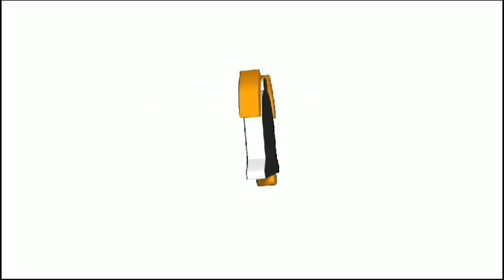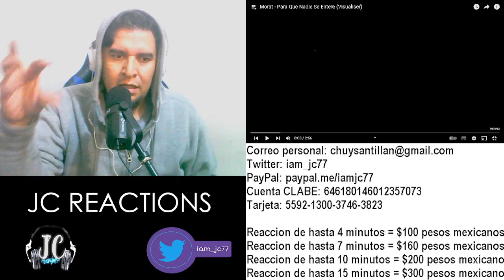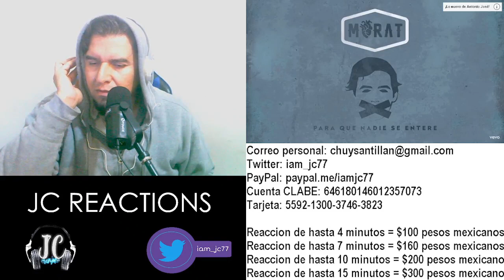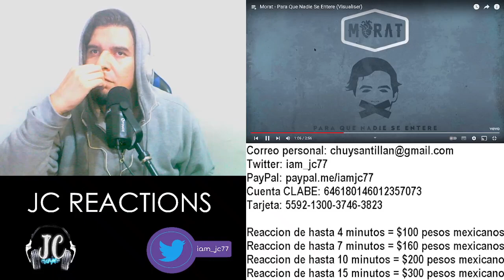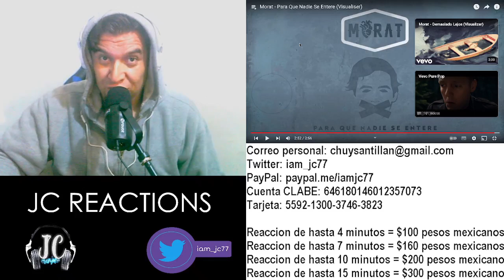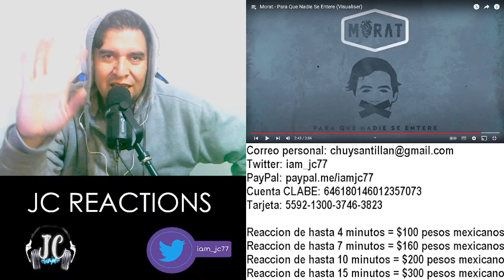| REACCION | Morat - Para Que Nadie Se Entere